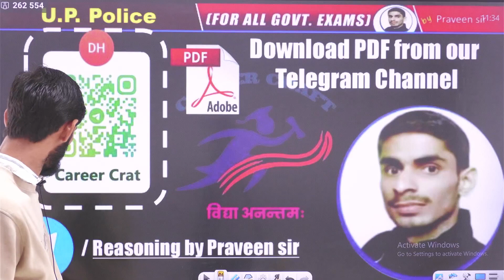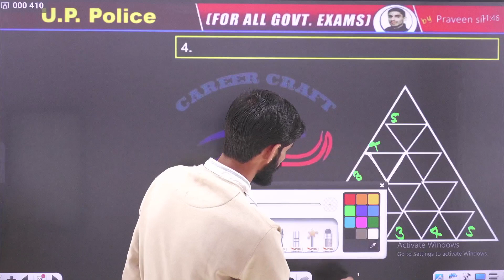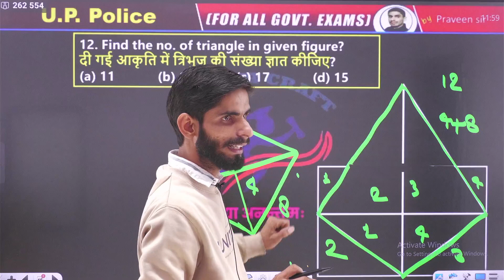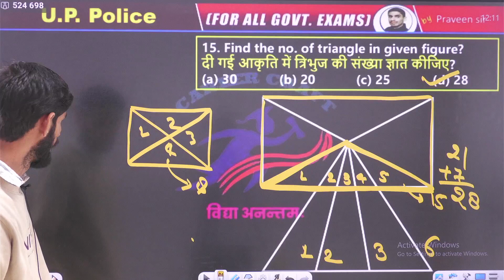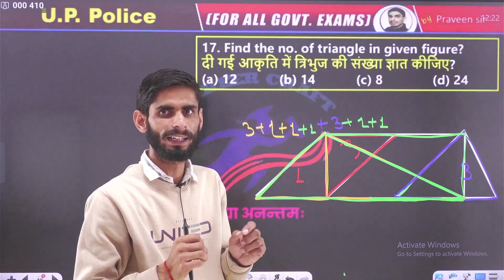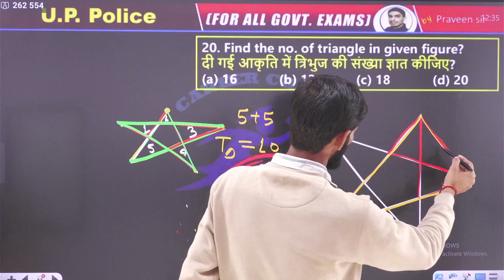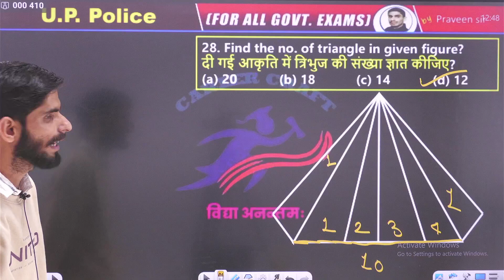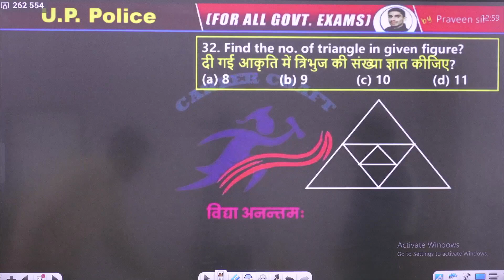ALL COMPETITIVE EXAMS 2024 | REASONING COUNTING FIGURE PART - 4 | by PRAVEEN SIR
ALL COMPETITIVE EXAMS 2024 | REASONING COUNTING FIGURE PART - 4 | by PRAVEEN SIRR

up police constable reasoning counting figure,
up police constable reasoning counting figures,
figure counting reasoning in hindi up police constable,
counting of geometrical figures reasoning up police constable,
counting figures reasoning up police,
up police constable reasoning paper,
reasoning mein counting figure,
reasoning of counting figure,
reasoning figure counting questions,
reasoning me figure counting,
reasoning practice up police constable,
counting of figure up police,
counting figures reasoning practice set,
reasoning tricks figure counting,
reasoning counting figures square,
reasoning classes counting figures,
counting of figures ( reasoning) practice